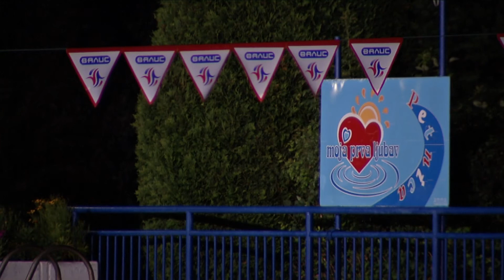Infakt-07072015 VK Valis